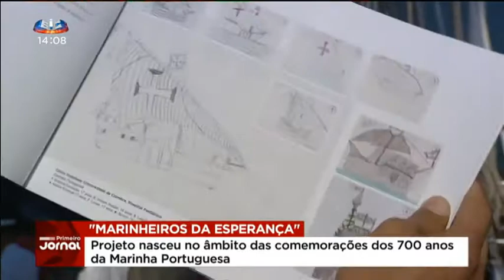SIC - Menino que esteve internado no IPO lança a peça sobre a sua visita ao Navio-Escola Sagres